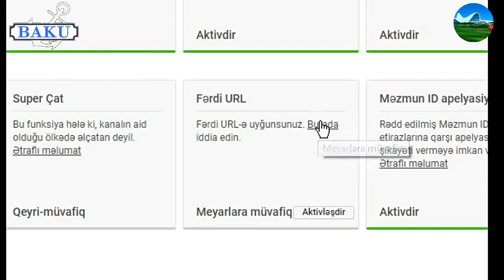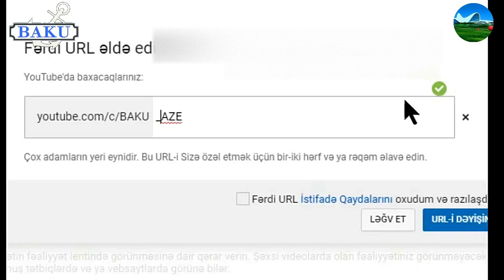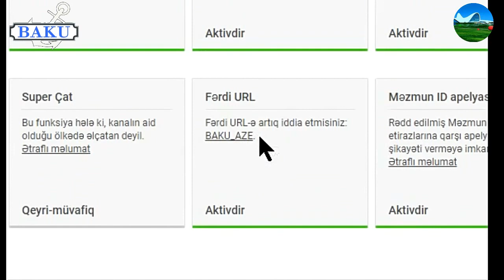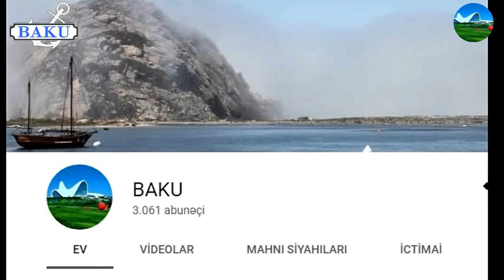100 ABUNƏDƏN SONRA FƏRDİ URL ALMAĞIN YOLU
youtube de problem,
youtube problemleri,
YOUTUBEDAN İLK PARAMI ÇEKTİM (ÖNEMLİ),
youtubeden video indirme,
Youtubeden Programsız Şekilde Video İndirme,
Youtubeden bilgisayara video indirme (Güncel),
How to Download YouTube Video on Mobile & P.C. Laptop HIndi/English,
yutubdan telefonla nasıl para kazanılır,
baku 2017,
özel url değiştirme,
Baku_AZE,
Baku77,
YouTube Özel URL'yi kaldırıp yeni bir tane oluşturmak,
YouTube özel URL değiştirme veya yeni almak nasıl yapılır,
YOUTUBE İSİM DEĞİŞTİRME VE ÖZEL URL ALMA!,